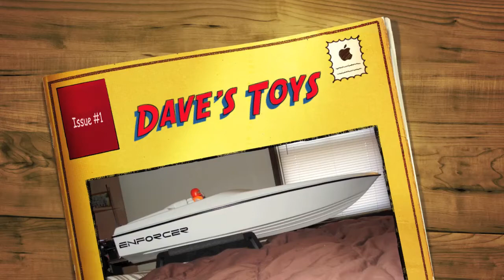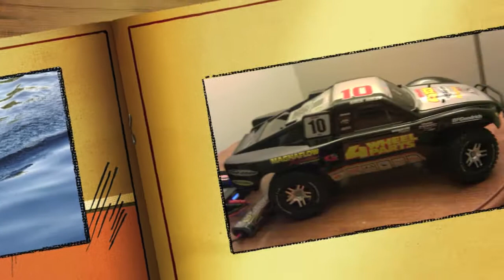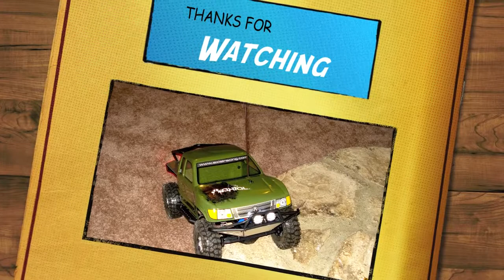Warehouse Hobbies Enforcer Team Pro Dave's Toys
Pics of all my big boy toys